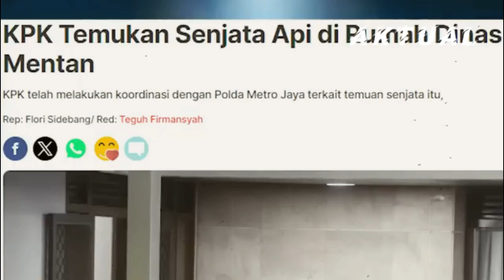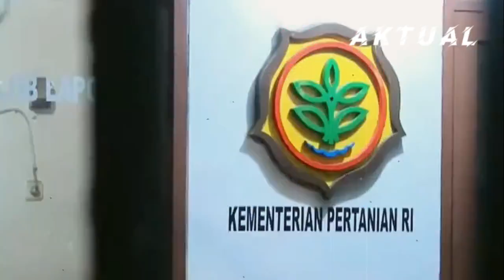GEGER MALAM INI !! MAHFUD MD SEBUT NAMA-NAMA TERKENAL TERLIBAT KORUPSI SYAHRUL YASIN...